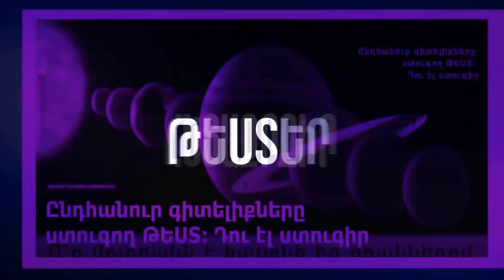Երեխայի մի քանի վարքային դրսևորումներ, որոնք ուշադրություն են պահանջում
Գործընկեր՝ mediamag.am